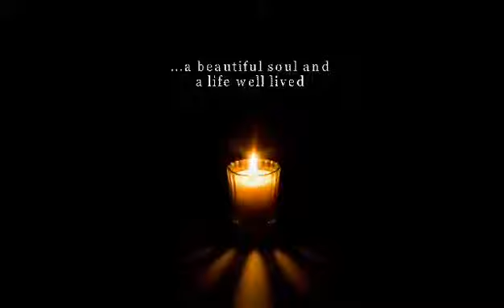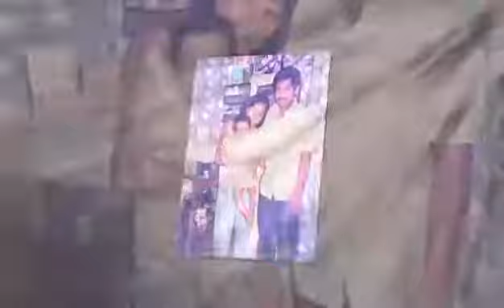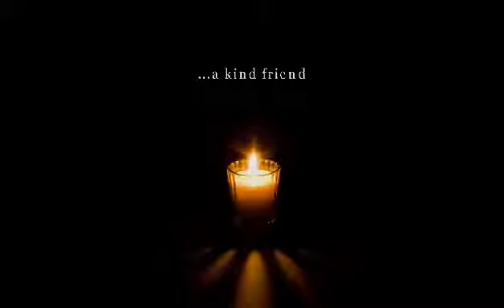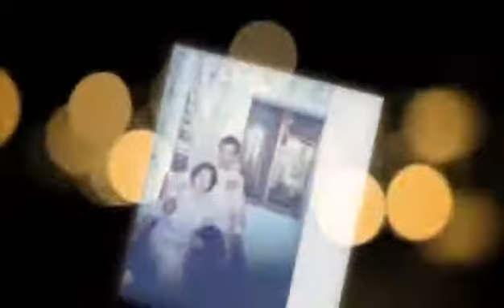March 13, 2021